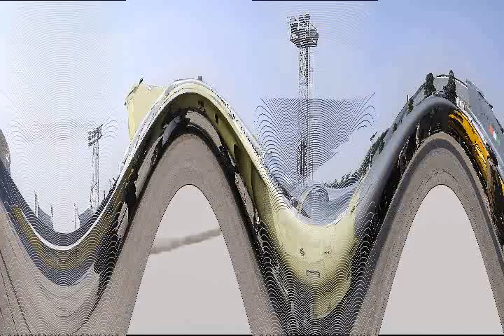India Start Working On Unmanned Variant of LCA Tejas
Please Support As and Give me a Feed Back to Improve. India Start Working On Unmanned Variant of LCA Tejas